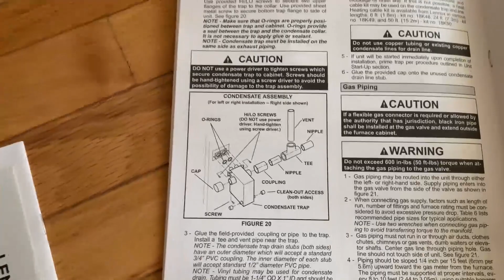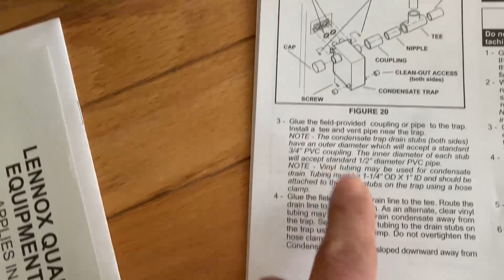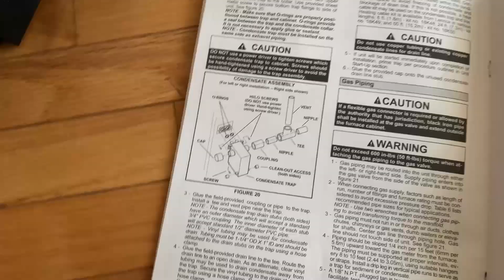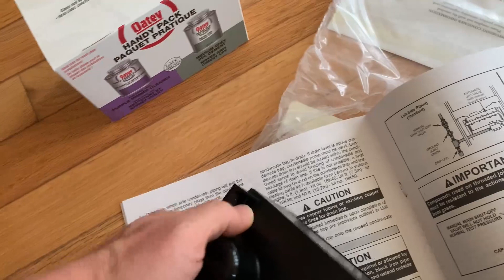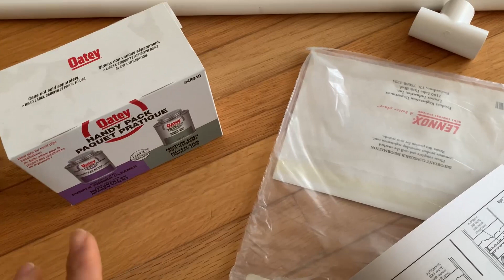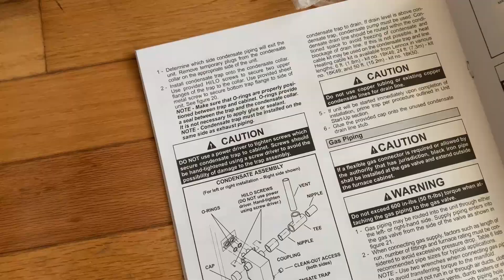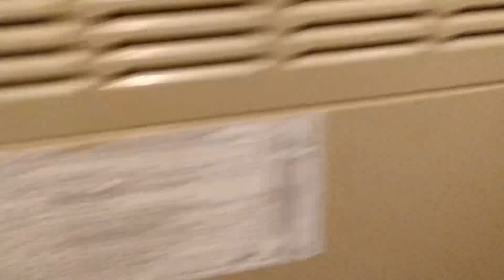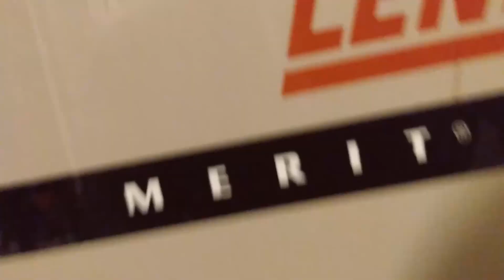lennox 暖气炉漏水数年，小毛病拖出了大后遗症，差点报废暖气炉 | 更换冷凝水收集盒 | 收集盒设计糟糕，甚至不需要，可能是智商税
欢迎来到这个视频。